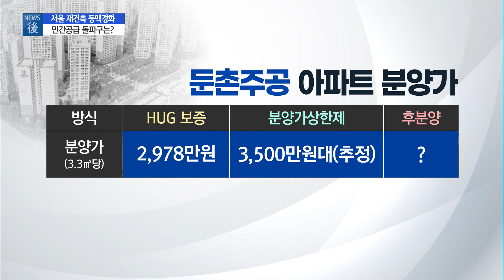[뉴스후]서울 재건축 동맥경화…공급 지연에 집값 재상승? / 머니투데이방송 (뉴스)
09/29 이슈&뷰11

요즘 서울 재건축 시장은 '올 것이 왔다'는 분위깁니다. 강남의 한 재건축 단지가 가구당 4억원의 재건축 부담금 통지서를 받았는데요. 이뿐 아니라 그동안 발표됐던 재건축 관련 규제들이 한꺼번에 작동하면서 재건축 사업에는 적신호가 켜졌습니다. 김현이 기자와 함께 최근 재건축 이슈들 짚어보겠습니다.